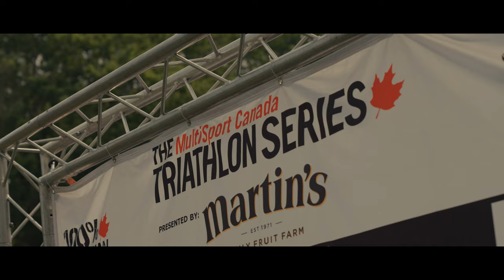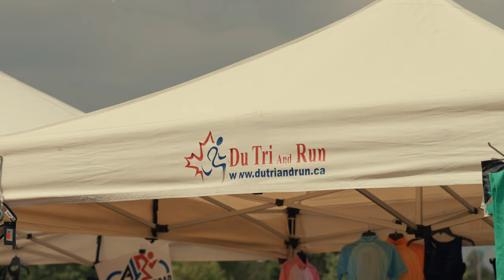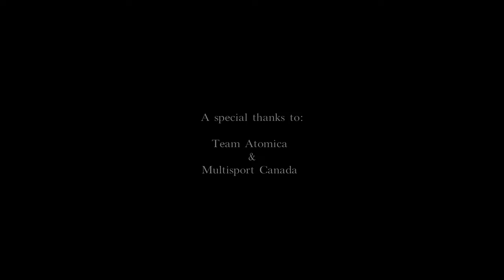Team RedLeaf: MSC Gravenhurst Triathlon 2023 Micro Documentary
8 Members of the RedLeaf Fitness Community stepped out of their comfort zone and trained for an Olympic Distance Triathlon in Gravenhurst, Ontario, Canada.  This is their story.

Join Team RedLeaf